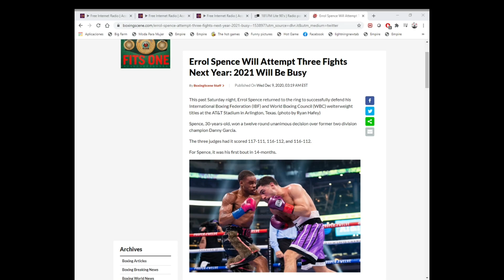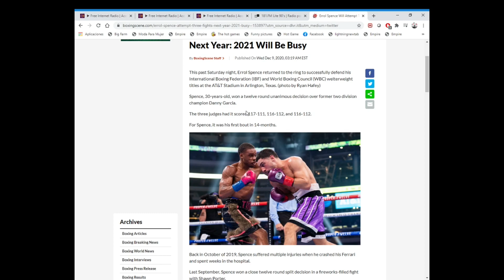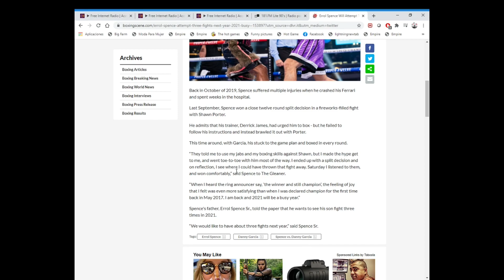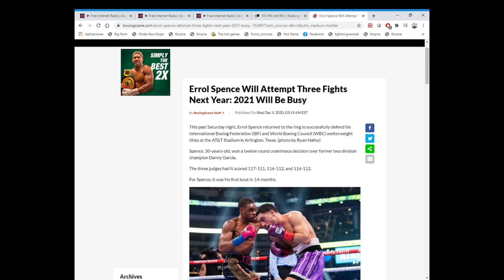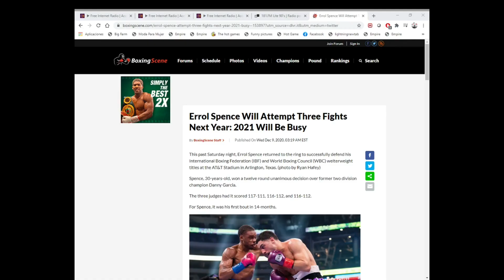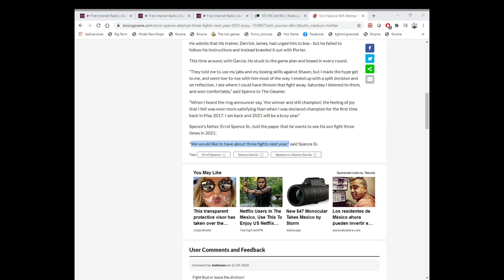('RESPECC' ESJ!!)ERROL SPENCE MAKING BIG MOVES!!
Breakdown on Errol Spence Sr. mentioning that Errol Spence Jr. is aiming to fight 3 times in 2021.